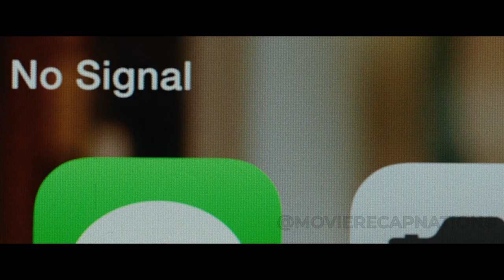She Gave a Bag of Money But Cheated, Leading to a Train Wreck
Welcome to our thrilling movie recap of "The Commuter"! If you're a fan of action-packed suspense, this video is a must-watch. Join us as we revisit this high-octane film starring Liam Neeson and Vera Farmiga, directed by Jaume Collet-Serra.

In this video, we'll take you on a journey through the heart-pounding narrative of "The Commuter." From the moment Michael MacCauley (played by Liam Neeson) boards the train to his daily commute, little does he know that his life is about to take a dangerous and unexpected turn. The ordinary quickly transforms into the extraordinary as Michael becomes embroiled in a deadly game of cat and mouse.

Our movie recap delves into the gripping plot, filled with mystery, suspense, and intense action sequences. We'll highlight the stellar performances by the cast and explore the complex characters that add depth to the story. You'll get a closer look at Vera Farmiga's enigmatic Joanna, whose motives are shrouded in secrecy.

Join us as we dissect the suspenseful train scenes, pulse-pounding fights, and adrenaline-pumping stunts that make "The Commuter" a standout action-thriller. We'll also discuss the film's impressive cinematography and how it keeps you on the edge of your seat from start to finish.

Whether you've seen "The Commuter" before and want to relive the excitement or you're curious about what makes this movie a must-watch, our recap has you covered. Sit back, relax, and get ready to immerse yourself in the electrifying world of "The Commuter."